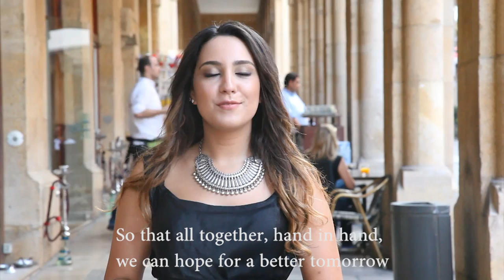Mayssa Karaa - MasterPeace in Concert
MAYSSA KARAA - LEBANON. Born in 1989, near the close of a 15-year conflict in Lebanon, Mayssa was not supposed to become a musician. She was a good student, but recognizing her artistic talent, her parents encouraged her to pursue a musical education at the Conservatory of Beirut, where she studied piano, music theory and vocal training. In the following years Mayssa’s voice matured and became a staggering powerful instrument. So began the rise of one of the most remarkable young singers out of the Arab world today.
In 2013 Mayssa recorded a new Arabic adaptation of the Jefferson Airplaine’s White Rabbit. The Los Angeles Times wrote that this version ‘outdoes the original.’ This unique performance was created for the film American Hustle which won three Golden Globe awards and was nominated ten times for an Academy Award. The song soon became the most talked about tune on the American Hustle Album. After this success Lebanon’s Cultural Minister Gaby Layoun honored Mayssa Karaa a national cultural award at the American Hustle premiere held in Beirut, Lebanon. “She has created a significant artistic bridge between our culture and audiences around the world. She has made an impact both in Hollywood and as a role model for young women here and abroad”, said Layoun. “In a world filled with sad days, this is one that brings us great joy and pride for Lebanon.”

MasterPeace is a global grassroots movement that inspires everyone to use their talent and energy for peace building and togetherness. Through music, arts and education, MasterPeace will help lead the way to a more sustainable world with less armed conflict.

MasterPeace will mobilize millions of people worldwide to take actions for peace. MasterPeace Clubs are present in more than forty countries including current and former conflict areas such as Afghanistan, Columbia, Sierra Leone and Nepal.

MasterPeace in Concert is a series of global concert events to be held in over 60 countries on the International Day of Peace, September 21, 2014. Artists from all over the world will perform to fuel dialogue and celebrate diversity. The concert will focus the world's attention on the universal longing for a sustainable world, free of armed conflict. Tickets cannot be purchased, they are an exclusive reward for individuals who have engaged in peace-building activities.

The concert will be joined by 24 hours non-stop online broadcasting showing MasterPeace outstanding concerts, speeches, performances in 60 countries, 100 location reaching out to millions all over the globe.

MaterPeace. Creating peace. Together